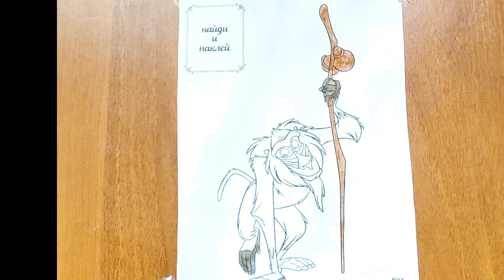characters from the cartoon The Lion King, drawing pictures, beautiful drawing,drawing animals,cows,